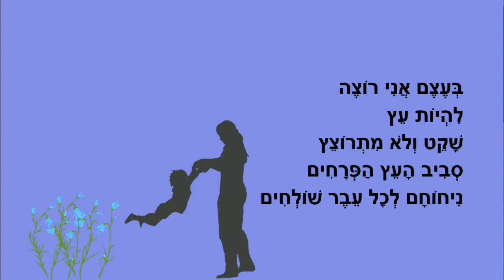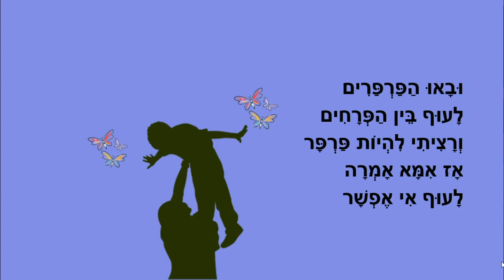ילד עם בלון - סיפור קצר לילדים - כתבה: ריקי זקן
ילד עם בלון
סיפור ילדים